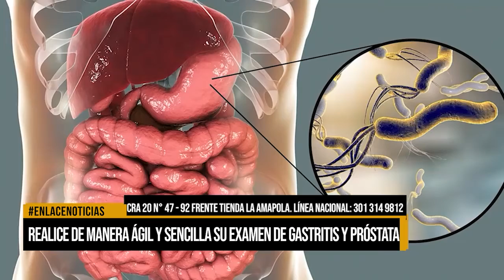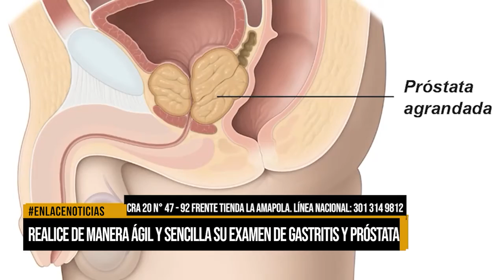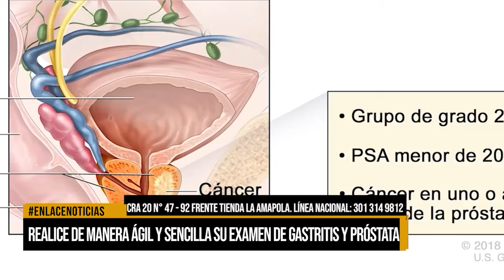Realice de manera ágil y sencilla su examen de gastritis y próstata